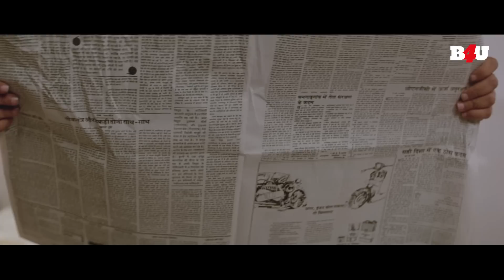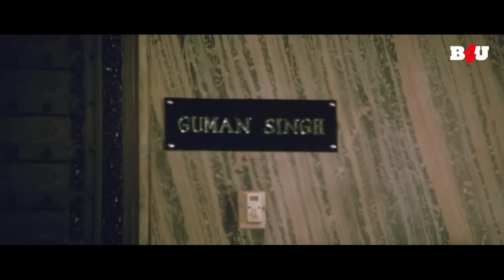गोविंदा ने बनाया गुंडों को पकड़ने का प्लान | Jaan Se Pyara Movie Emotional Scene